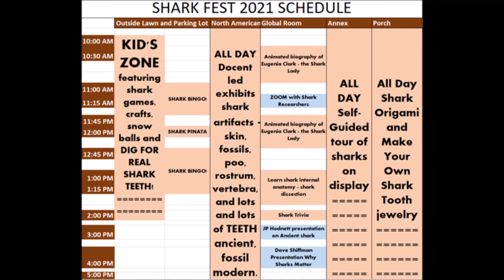Shark Fest 2021 - Sneak Peek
Join us on August 15 to celebrate the shark.